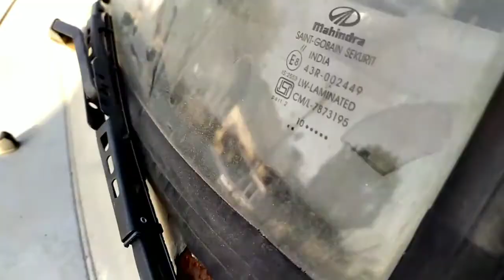Aaj ham sab dost log DOG ,DOG khelenge 🌹👌👌🐕